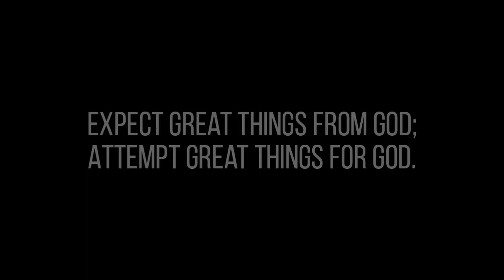LFC Sunday Service | Expect great things from God; attempt great things for God | 25/10/2020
Life For Christ International Ministries: Sunday Fellowship Service Live | Expect great things from God; attempt great things for God | Dr. Abhijit Dip | 25th October 2020